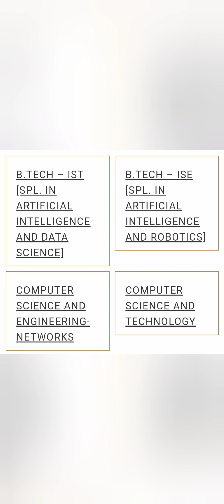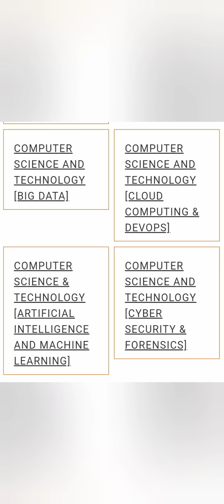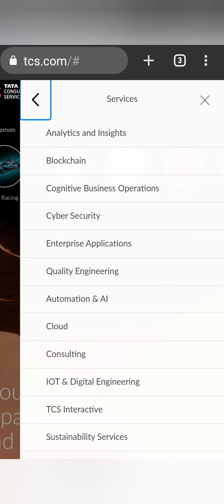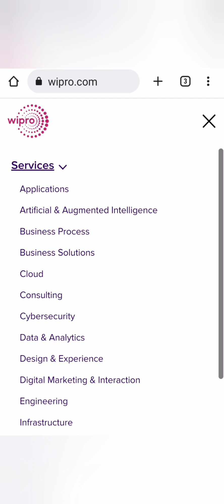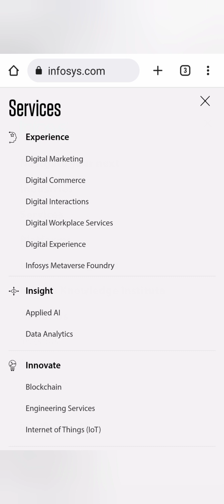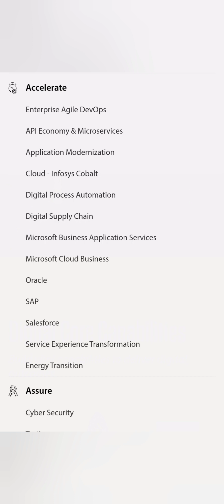KCET 2024 Cutoff|CET cut off 2023|kcet cut off 2024 engineering|Kcet ranking cutoff